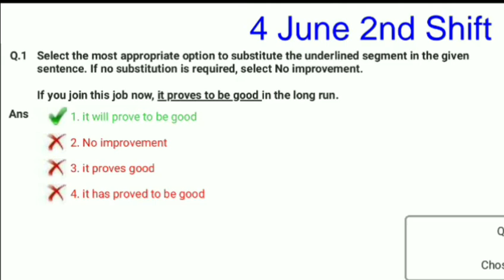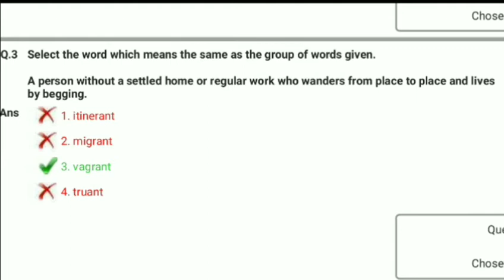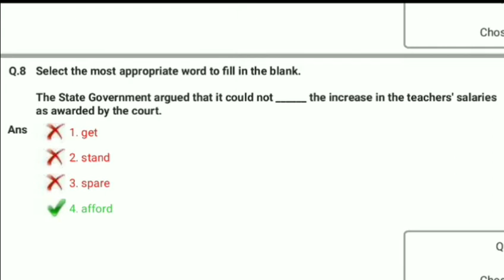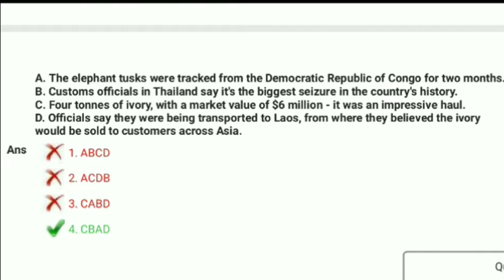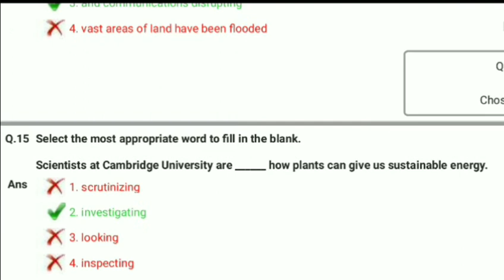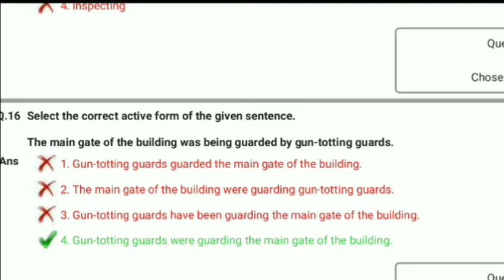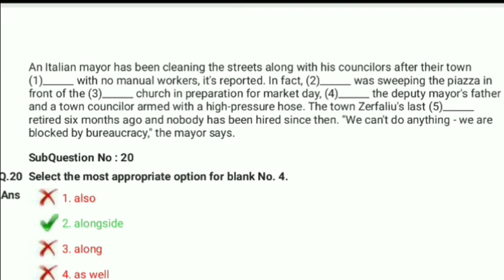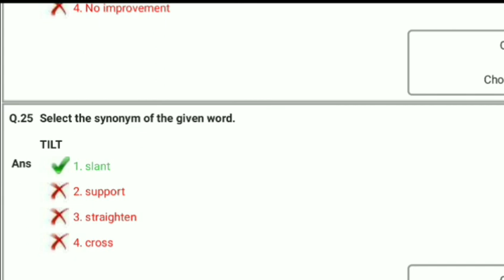SSC CGL -2018 4 JUNE 2ND SHIFT ENGLISH.